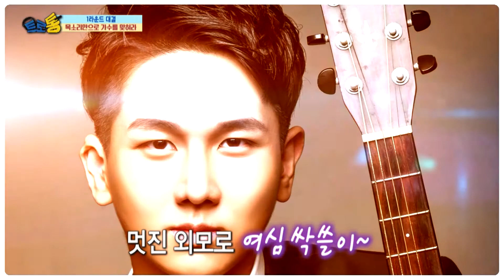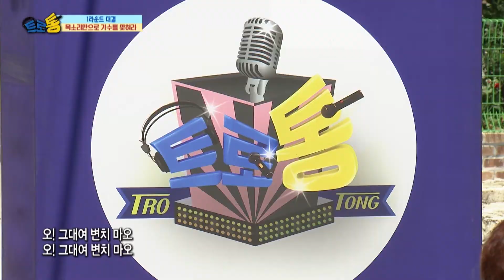한 시대를 풍미한 쿨가이, 트롯神 "남진" 그리고 그의 후예들!